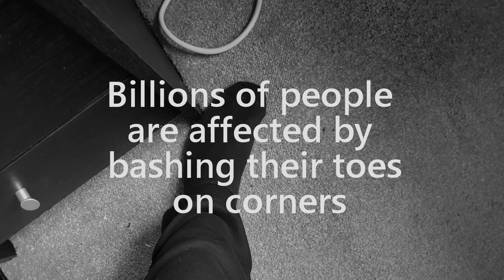When You Bash Your Toe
A short skit about when you bash your toe on a corner of something.